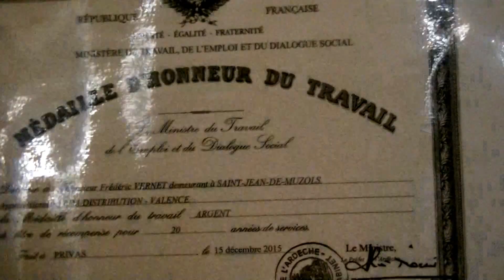25 ans B.D.A